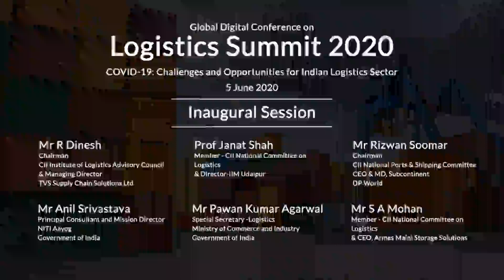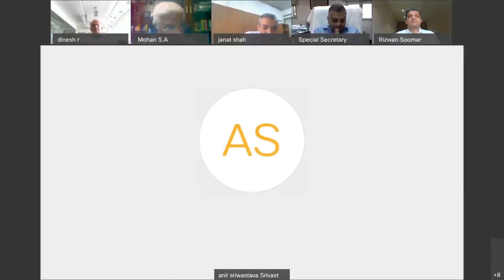Logistics Summit 2020 - Inaugural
Global Digital Conference on
LOGISTICS SUMMIT 2020
COVID-19: Challenges and Opportunities for Indian Logistics Sector
5 June 2020